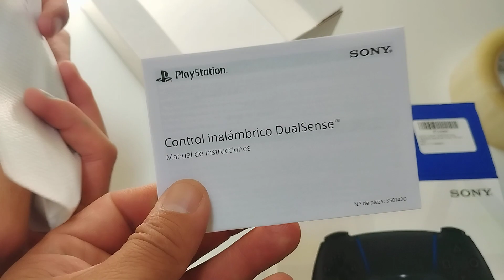✅ UNBOXING Control PlayStation 5 Negro En Mercado Libre